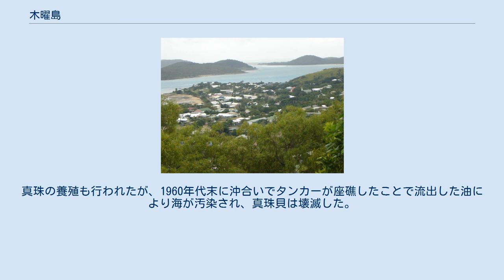木曜島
木曜島の眺め 地図 木曜島（もくようとう、Thursday Island）は、ニューギニア島とオーストラリアとの間にあるアラフラ海のヨーク岬半島沖、トレス海峡の南部に位置するオーストラリア領トレス海峡諸島の小島である。
「TI」と略されることもあり、また先住民（トレス海峡諸島民）の呼び名であるワイベン島（Waiben、「水のない島」の意）も使われる。
 ヨーク岬からは39km北西にあり、プリンスオブウェールズ島（ムラルグ島、Muralug）などの大きな島々に挟まれた面積わずか3.5平方kmの小島に過ぎないが、トレス海峡諸島の行政と経済の中心となってきた島である。
島の最高地点はミルマン・ヒルで、標高は104mあり、第二次世界大戦中の軍事施設が残る。
 1789年にバウンティ号の反乱で追放されたウィリアム・ブライ艦長らが、漂流中に近くの水曜島、金曜島とともに命名したとされる。
 島の周辺海域は真珠貝の生息地で、これを採取する潜水夫（ダイバー）たちの基地があった（ボタンの材料として貝殻を採取するのが主目的で、真珠はむしろついでだった）。
明治から第二次世界大戦前まで日本人採取者が多数居住しており、潜水病などで命を落とした日本人は約800人にも達するという。
海に慣れた和歌山県串本町の出身者が多く、同町が潮岬に設けている「潮風の休憩所」には潜水ヘルメット、大漁旗、羅針盤など100点以上の関連資料が展示されている。
 司馬遼太郎の作品に彼らを題材にした中編『木曜島の夜会』がある。
 全盛期には島民の7割近くが日本人だったこともある。
当時の真珠貝採取事業には原住民やニューギニアの原住民を働かせていたが、明治初期に西洋式近代灯台を設置するために日本に滞在していた英国人技師が、親しくなった日本人をこの島に連れてきた際、日本人が異常にたくさんの貝を取った。
その後、和歌山県南部出身者を中心に大量の出稼ぎ民が相次ぎ来島し、日本人事業主まで現れた。
島には明治8年に亡くなった日本人の墓地があり、それ以前から来ていたことが推測される。
 1900年にオーストラリアが独立後、オーストラリア政府は日本人移民を禁止したが、英国人事業主にとって日本人潜水夫無しには事業が成り立たないので、英領だった香港経由での密入国は半ば公然と行われていた。
またこの移民排斥運動は英国人事業主を追い落とすほどに成長していた日本人事業主・佐藤虎次郎を追い出すために英国人事業主達がロビー活動した結果であり、いわゆる「白豪主義」の典型例である。
 第二次世界大戦ではオーストラリア北部は日本軍の猛攻にさらされ（「日本のオーストラリア空襲」参照）、トレス海峡諸島は防衛と反撃の拠点となった。
オーストラリア軍とアメリカ軍が基地を置くため、1942年1月には全島民は退去させられ、日系人は本土の収容所に送られた。
日本軍は周囲の島の基地などには激しい爆撃を加えているが、木曜島には爆撃は加えなかった。
 戦後、収容所から解放された日本人の中には、再び木曜島へ戻る者もおりサモア系、中国系、マレー系住民の配偶者を得て小さいながらも日系人社会が形成された。
 戦後はプラスチック製ボタンが普及したため、貝殻の需要は激減した。
真珠の養殖も行われたが、1960年代末に沖合いでタンカーが座礁したことで流出した油により海が汚染され、真珠貝は壊滅した。
現在ではイセエビ漁が島の主な産業となっている。